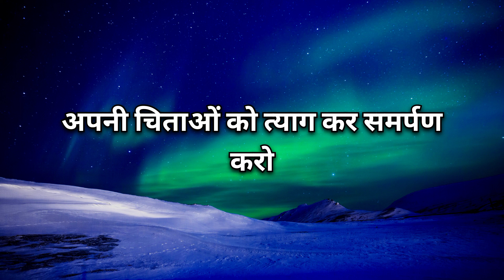11.11 🌿 Universe message।। Today universe message।। इसे अभी पढ़े।।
11.11 🌿 Universe message।। Today universe message।। इसे अभी पढ़े।।